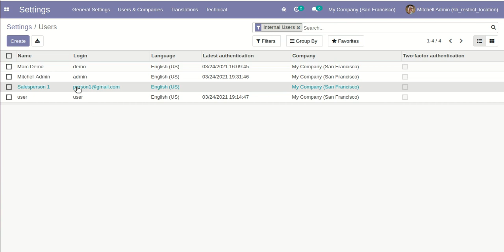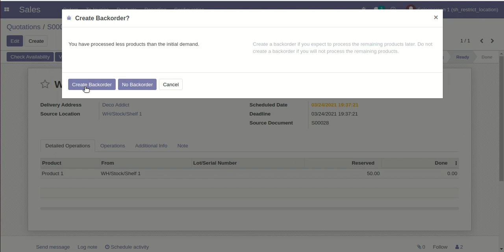Restrict Stock Location Odoo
About Module :

This module restricts warehouse/stock locations per user. So specific users can access the selected location only. How did it work? you need to go inside the particular user and select the location so that the selected location will be visible/accessible for that user.

Features :

1) Easy to select a warehouse for a particular user.
2) You can restrict stock location for the specific user.
3) Easy to manage separate locations.
4) If you didn't select any locations then all locations will be visible for the users.